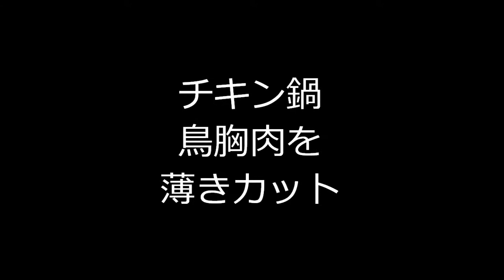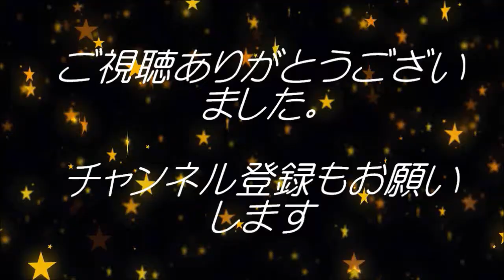男の料理旅６１６ 娘二人と晩酌（ドリーム）ホタルイカ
男の料理旅６１６　娘二人と晩酌（ドリーム）
ホタルイカもうまい、業務スーパー　食材

song：利根川一 Hajime Tonegawa・心で繋いだ手
song：利根川一 Hajime Tonegawa・側にいて微笑んで
song：利根川一 Hajime　Tonegawa・おかえり